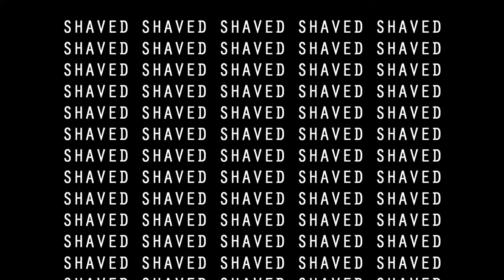SHAVED - DESCARTCHECK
Descartcheck para los chicos de shaved,
skaters : Cristian monteros, Lucas monteros, Ruben manrique, Naseem barrionuevo, Rodrigo barrionuevo, Leo salvo
FIlmado: Matias yañez